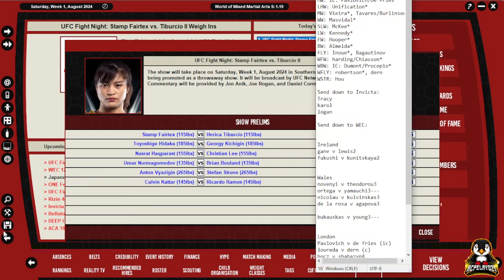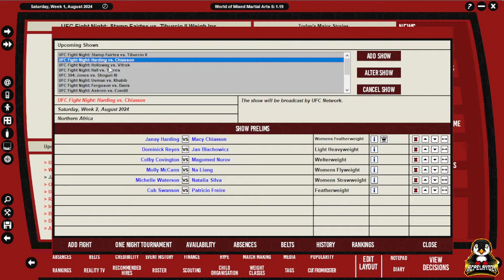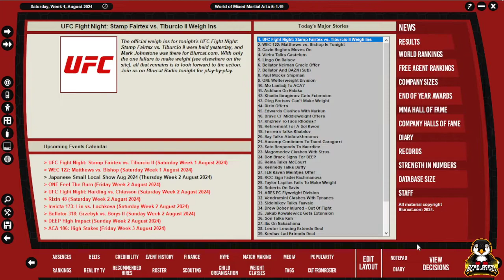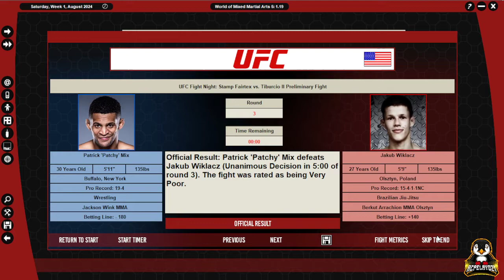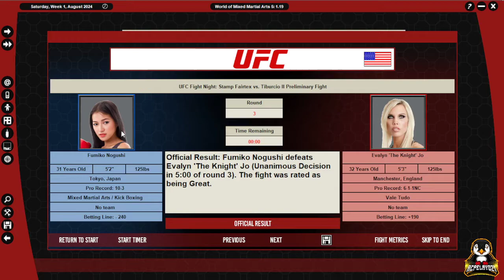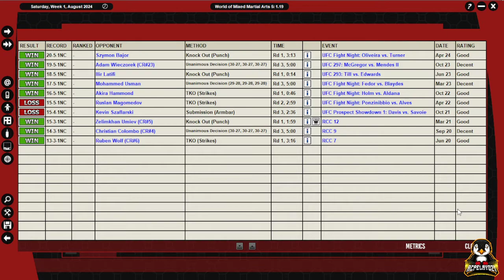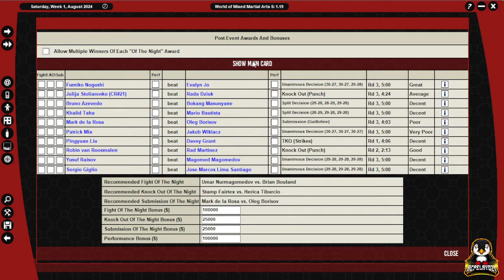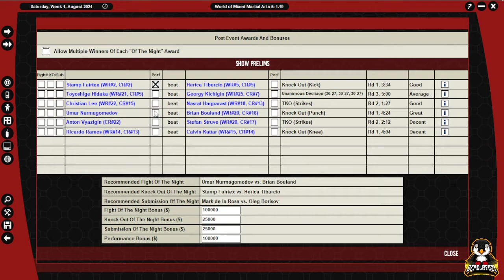STAMP FAIRTEX v HERICA TIBURCIO (WMMA 5 Ep. 232)